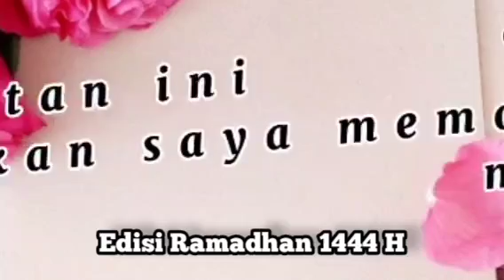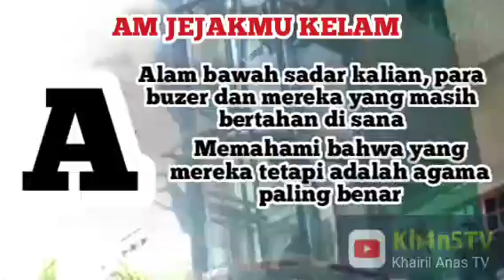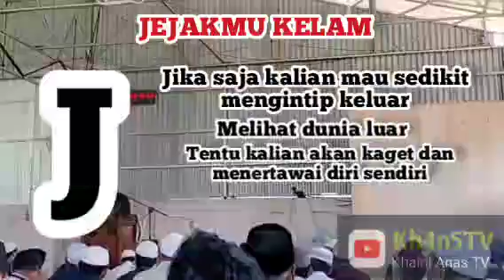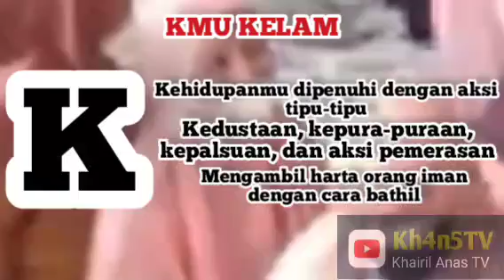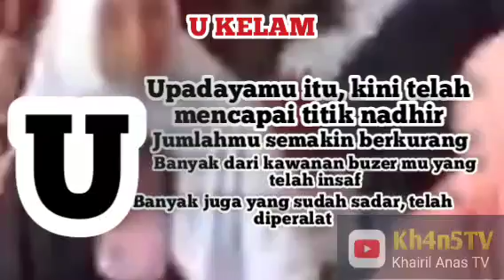Buzer Jokam Jejakmu Kelam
JOKAM yakni sebutan lain dari Kelompok Islam Jamaah (LDII).
Sejak beberapa tahun terakhir ini, ketika terjadi gelombang hijrah secara besar-besaran dari kelompok sesat ber aqidah takfiri ini, para pembesarnya di lingkaran keamiran melakukan upaya pemagaran, untuk mencegah makin banyaknya pengikut mereka yang hijrah dan keluar.

Salah satunya dengan mengerahkan buzer buzer bayaran. Menyangkal semua argumen para mantan yang berusaha membuka kedok dan rahasia penyimpangan yang selama ini ditutup rapat oleh kelompok yang berdiri sejak tahun 1941 dan berpusat di Kediri, Jawa Timur itu.